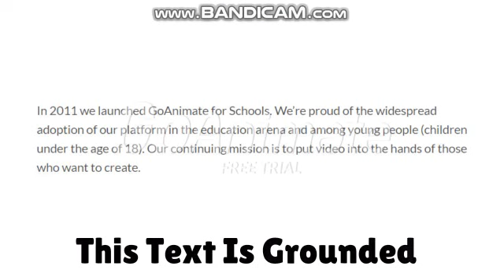GVIAN9 Mega: Every In the Hospital Losing Temper!/Pet Pet Is Repeating!